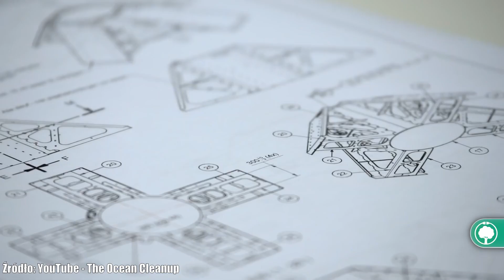Ocean Cleanup - sposób na zanieczyszczenie oceanów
Zespół naukowców prowadzony przez doktora Christiana Schmidta z niemieckiego Centrum Helmholts ds. Badań Środowiskowych w Lipsku (UFZ) udowodnił, że 80 - 95% plastikowych śmieci, które trafiają do mórz i oceanów, pochodzą z 10 wielkich rzek. Mowa tutaj o: Jangcy, Indus, Rzeka Żółta (Huang He), Hai He, Ganges, Rzeka Perłowa, Amur i Mekong. Te przepływają przez kraje wschodniej Azji, przede wszystkim przez Chiny. Do tego niechlubnego grona, niemieccy naukowcy wliczają jeszcze dwie rzeki afrykańskie: Nil oraz Niger.